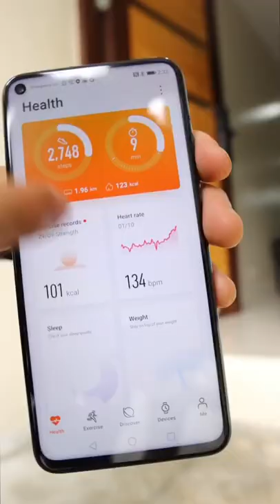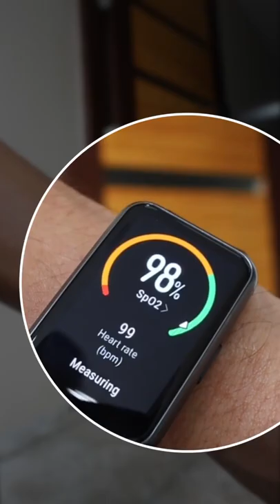Workout with Vin Abrenica and the HUAWEI Watch Fit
Time to train with Vin Abrenica and his sexy training partner: the new HUAWEIWatchFitPH! Check this out to see it in action!